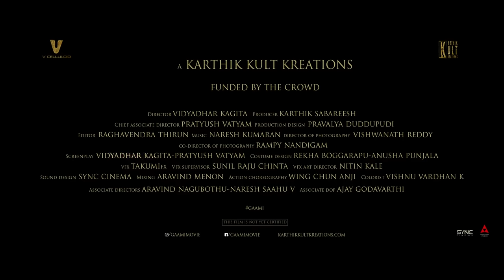Gaami Teaser | Vishwak Sen | Chandini Chowdary | Releasing On March 8th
Watch Gaami Teaser | VishwakSen | ChandiniChowdary | Releasing On March 8th